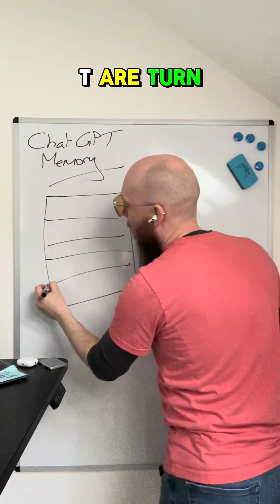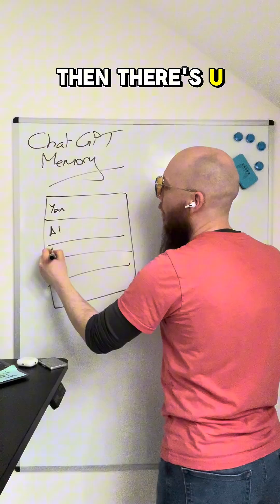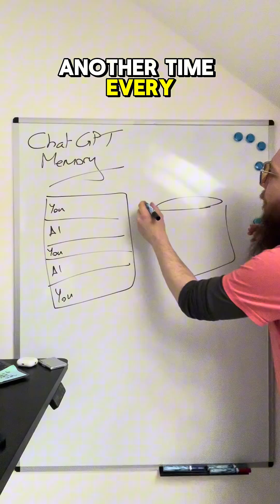Long term memory in Chat GPT.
Chat GPT has long term memory now? How might that work? Moving from text based recall to vector databases.